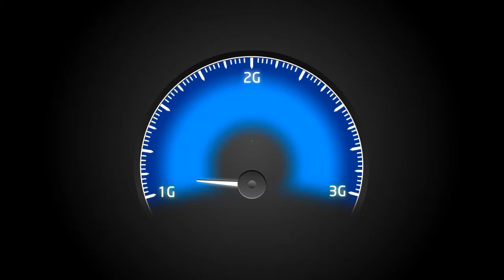Videocon Telecom Young Manch 3 : S.D. College, Jalandhar (Winner: Karishma - Singing)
Singing category winner Karishma at Videocon Young Manch event held in S.D. College, Jalandhar